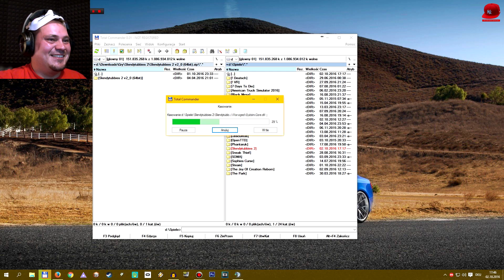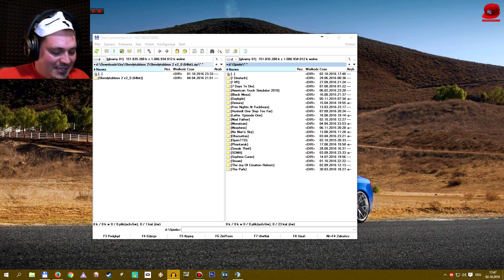HORROR Z EKIPĄ! :D | Let's Play Slendytubbies 2 (PL/Po Polsku) /w Jachres71 /w KolegaSejfer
SLENDYTUBBIES 2 - PL/Po Polsku - Let's Play (PL/Po Polsku) - TUBISIOWE KREMIKI CZA ZBIERAĆ :D
Let's Play Slendytubbies 2 - PL/Po Polsku - Indie Horror Gameplay Playthrough

WSPARCIE NA KANALE OD:
▶KolegaSejfer

MUZYKA W TYM VIDEO:
▶Horror Outro Music:

▶Steam: ichikazangan
▶Skype: Tomi Juniorsky

tOmiJunior 2016